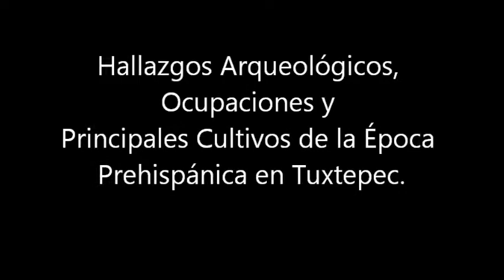Hallazgos arqueológicos y principales cultivos.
La Dr. Edith Ortíz Díaz, arqueóloga, del Instituto de Investigaciones Antropológicas de la UNAM, nos habla sobre los hallazgos arqueológicos de Tuxtepec y los principales cultivos de la época prehispánica.